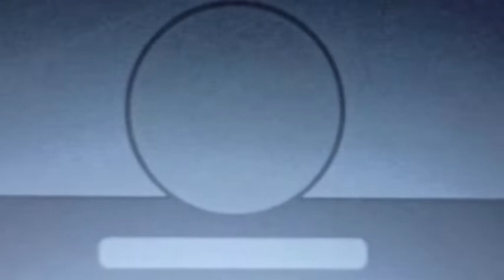UNA PISCINA VUOTA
by Fred Biondina

dal film DOROTHY MALONE NON DORME MAI

2021

Dedicato a Rainer Werner Fassbinder
Voce femminile: Marzia Puškin

Prodotto da Federico Nobili e Pianeti Erranti

Dorothy Malone’s heart is a heat and a hurt… Questo film, come un disco, è fatto di pezzi. Farlo di nuovo a pezzi è ridargli fantasma di cuore frantumato, vita di incontri e scontri, senza menzogna di racconto che dia un senso. Il cieco Tiresia, nella parabola di Cesare Pavese, sa che non esistono parole per afferrare gli oggetti. Se cammina a tentoni nel mondo, una cosa, un corpo, non sono altro che urti. Nella pausa tra un urto e un urto, se non si piange, se non si ride, si tace, si danza, si canta.

Have brain – will rain / abbi testa – sarà festa.